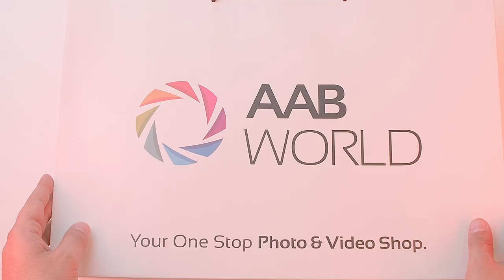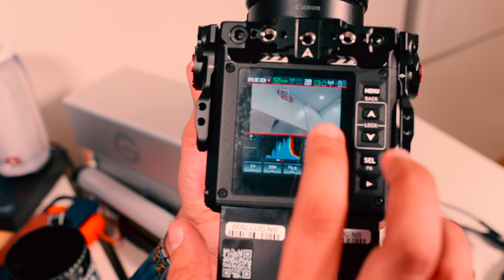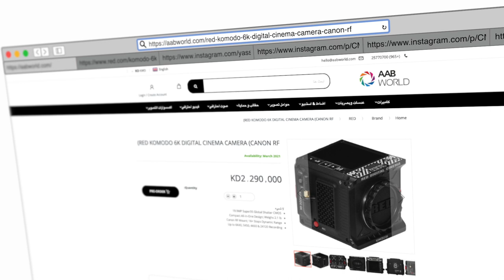كاميرا RED Komodo 6K - ياسر علي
في هذا الفيديو يعرض لكم المصور السينمائي المبدع / ياسر ملا علي ، ١٠ مميزات للكاميرا السينمائية الاحترافية من شركة RED
RED KOMODO 6K DIGITAL CINEMA CAMERA (CANON RF)

١- مستشعر RED Komodo 6K Super 35
٢-  قاعدة عدسات كانون RF
٣- توفر محولات RF إلى EF (و PL)
٤- دعم التركيز التلقائي
٥- امكانية اختيار وضع الغالق shutter mode
٦- تصوير بدقة 6K / 40fps مستشعر كامل 6K WS بسرعة 50 إطار في الثانية
٧- بطاقات تسجيل وسائط CFast 2.0
٨- مخرج 4K SDI – يمكن أن يكون 6G
أو 12G-SDI – سيتم تحديده لاحقا.
٩- مدخل صوت 3.5 ملم مع مقبس سماعة الرأس
١٠ - فتحات بطارية 2 × نوع Canon BP قابلة للتبديل السريع